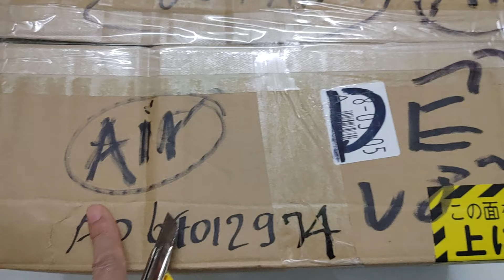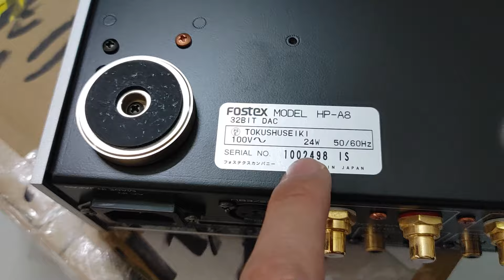Giải mã 32bít DAC HPA8 dòng cao cấp nhất của hãng fostex Nhật Bản ☎️